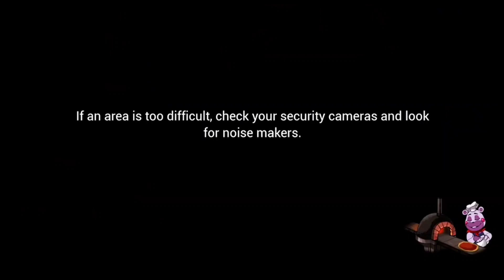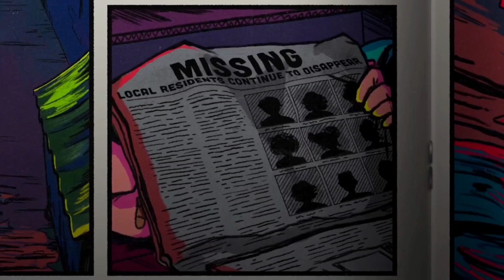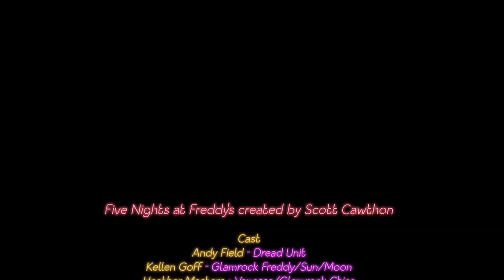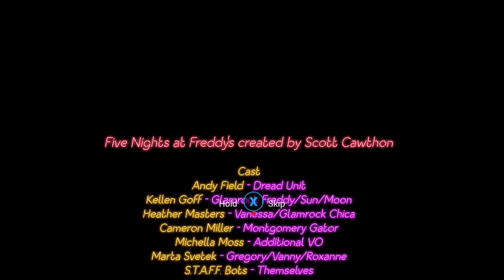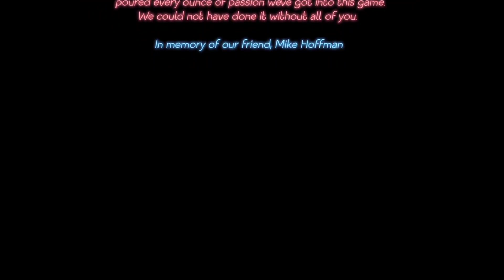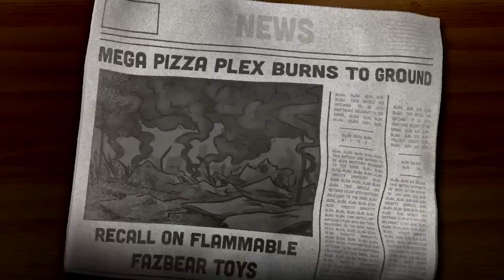Five Nights At Freddy's (Security Breach) All Endings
What up welcome back to another awesome video for the day/night lol so let's get to it. On this one I finally got all the endings on Five Nights At Freddy's (Security Breach) Im very glad to get this all finished so that I can be ready for when the "DLC" is out which will be awesome to see what's next for the game. I have to say what a game it was worth every penny I spent on it. It was also a Stressful, Overwhelming, Annoying, Tiring But a great game I have to say. For having all those Endings it still feeling good to have accomplished all of them and I thought why not make a video showing all the endings. Now I can relax knowing it's all completed like I said untill the DLC "Ruin" comes out then yeah lol. I guess I can say I will catch you all in the next Five Nights At Freddy's Security Breach video/gameplay. I will put the titles for the Endings so you know what is what. I know there all scattered around but there all there. I hope you all enjoyed the video because it was a tough one but got threw it.

                                   Endings List

1. (Bad Ending) 0:17

2. (Escape Ending) 2:00

3. (Good Ending) 2:52

4. (Canon Ending) 4:50

5. (Unmasked Ending) 6:19

6. (Fire Escape Ending) 7:42

Anyways if you were Entertained on this video then make sure to Smash that Like Button, Subscribe to the Channel, Hit that Notification Bell, Share with everyone you know, Follow me on all my Social Media's and comment down below what your thoughts on this was. I hope you all enjoyed it and I will catch you all in the next one.

                             Social Media's